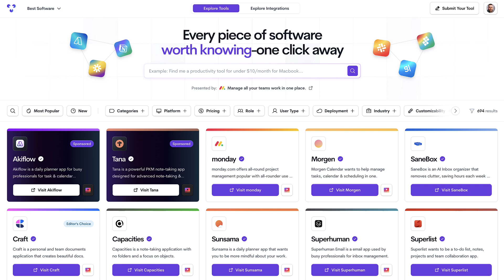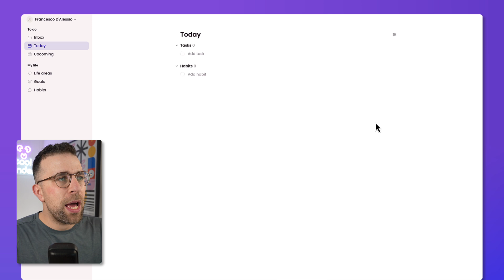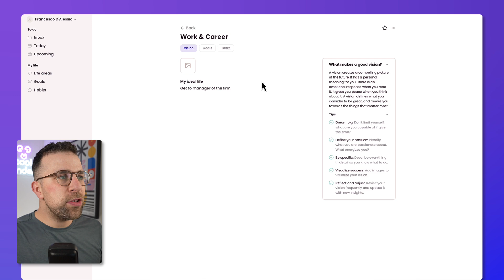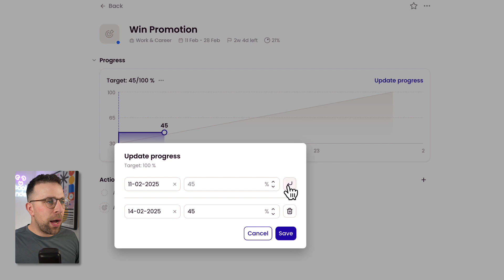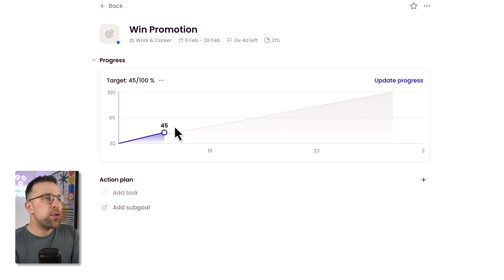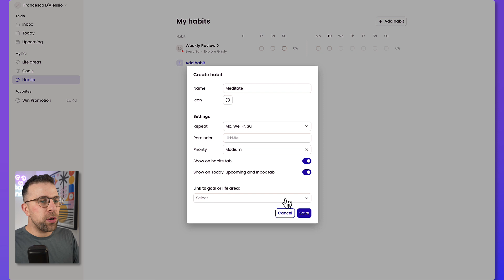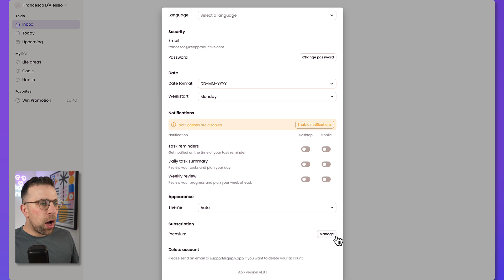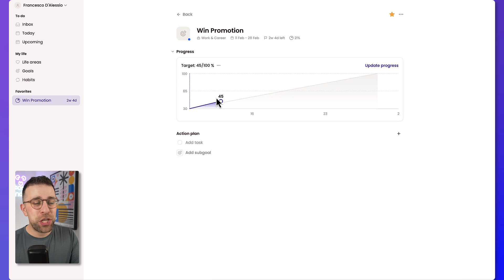Griply: Your Life Planner Review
Stop doing busywork! Try Bento Focus We reviewed Griply, and here's how we reviewed it